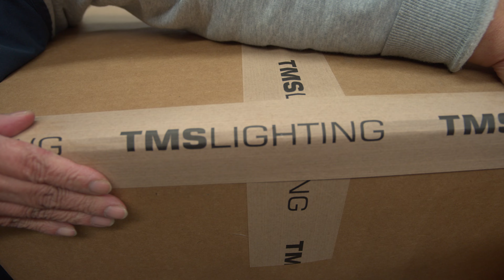Lighting Manufacturing Revealed: 100 Years Of Excellence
Delve into the world of TMS Lighting with our latest video, presenting a unique perspective on the intricate processes that shape our industry-leading lighting products. This exclusive footage takes you through the heart of our operation, showcasing the meticulous attention to detail and unwavering commitment to quality that TMS Lighting is renowned for.

From the initial selection of premium raw materials to the transformation into sophisticated and elegant lighting designs, our video captures the essence of our craftsmanship. Witness the blend of traditional techniques and modern technology as we sculpt, refine, and perfect each piece to meet our exacting standards.

The journey through our workshop is a testament to our dedication to creating not just lighting fixtures, but pieces of art that enhance any space. The final stages of our process are equally as important, with a focus on quality assurance, precise packaging, and efficient dispatch. We ensure that each TMS Lighting masterpiece reaches you in impeccable condition, ready to add a touch of elegance and functionality to your environment.

Experience the passion and expertise that go into every TMS Lighting product, and see for yourself why our brand is synonymous with excellence in lighting design and manufacturing.